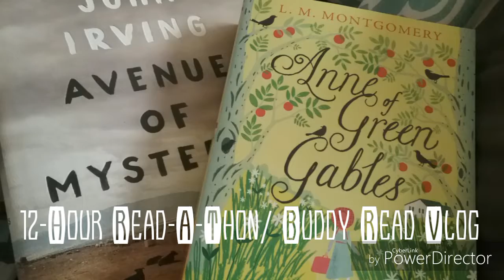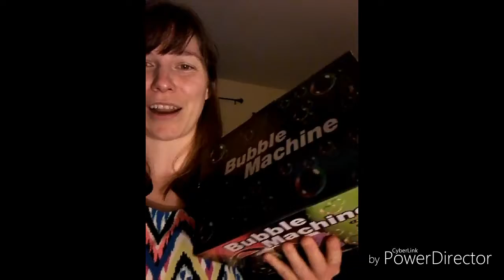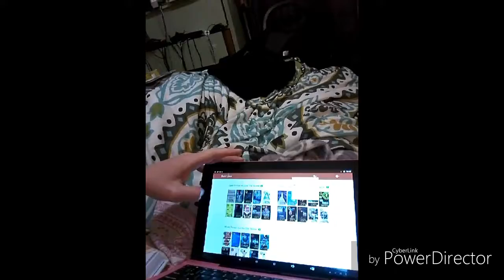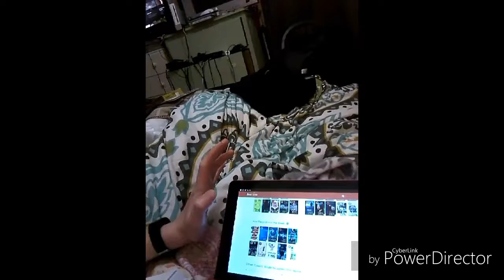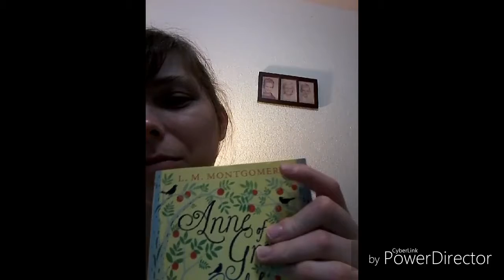12-Hour Read-A-Thon/ Buddy Read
At the beginning of February, I did a 12-hour read-a-thon and a buddy read which happened or started during the same weekend. I invited people on Instagram, YouTube, and FB to join me.  I vlogged my experience. I ended up blocking the microphone a couple times during the vlog and I deleted one section and left the other that was messed up.